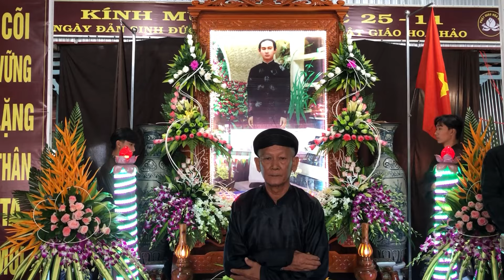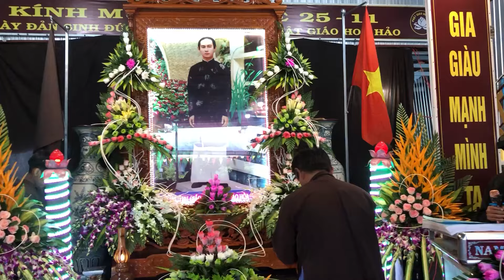PGHH 2024 ,BAN TRI SỰ ,XÃ LÊ CHÁNH TX ,TÂN CHÂU TỈNH AN GIANG